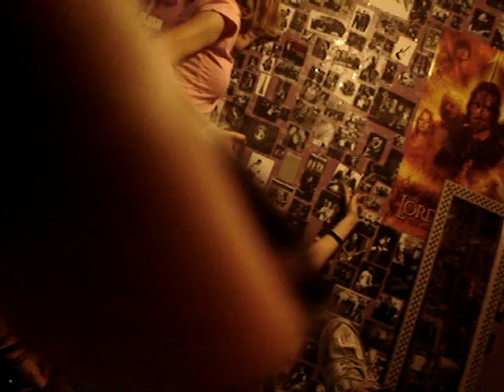Did Joey Make Out With My Camera?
awwww helll no.